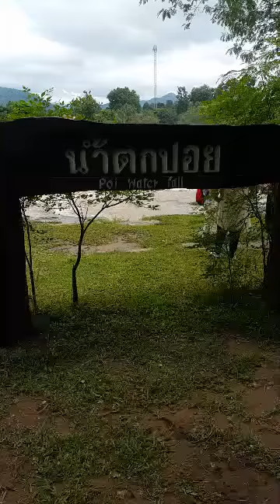สถานการณ์หลังน้ำป่าจากเทือกเขาเพชรบูรณ์หลากลงสู่น้ำตกภายในลำน้ำเข็ก ที่น้ำตกปอย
สถานการณ์หลังน้ำป่าจากเทือกเขาเพชรบูรณ์หลากลงสู่น้ำตกภายในลำน้ำเข็ก ที่น้ำตกปอย ต.แก่งโสภา อ.วังทอง จนส่งผลให้เจ้าหน้าที่ต้องประกาศเตือนอันตราย